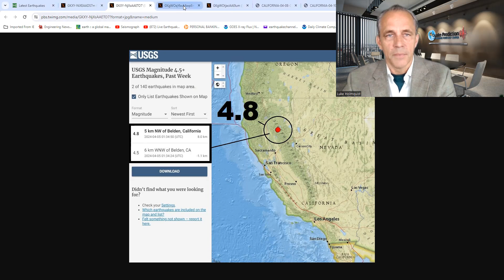WARNING: 5.5 to 6.5 earthquake is likely in the San Francisco Bay - April 10th or April 11